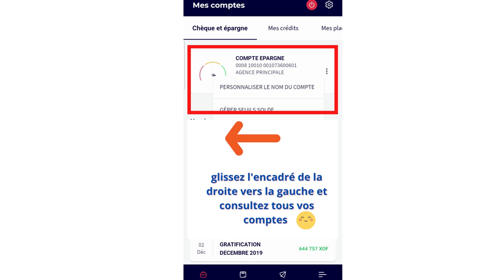Consultation de Compte SG Connect